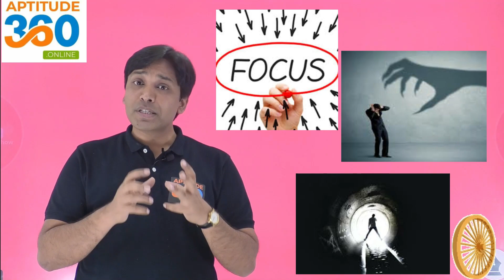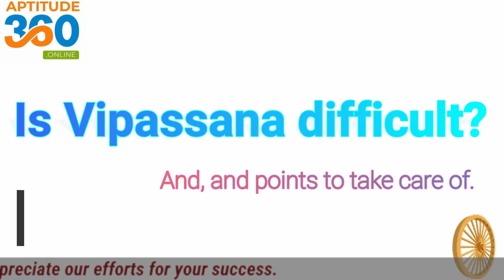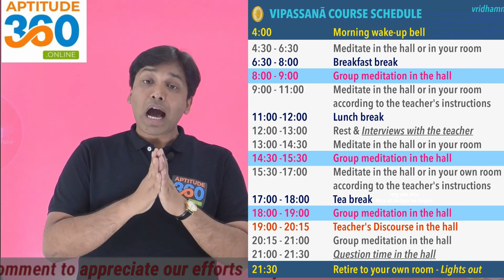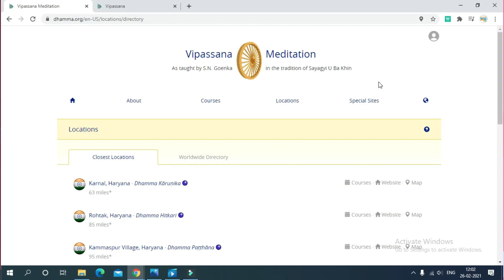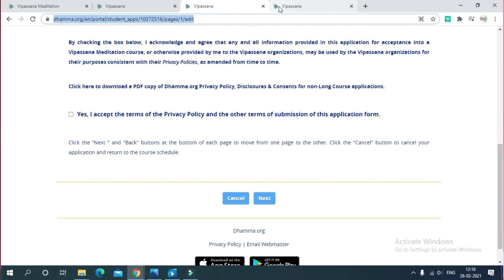How VIPASSANA can change your LIFE?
Hello everyone -
My purpose of making this video is to make you aware of vipassana and once this video is over, you will have to find your own purpose related to this.

Is this meditation for me?
In general, it is beneficial for everyone but since I am a teacher ...I tell my students to undergo the process - because I feel that they need it the most. They are the ones who need better concentration for their studies , have fears about their future etc, if you are a working professional who is find it hard to cope with the work pressure, managing the personal, professional and social life is becoming difficult for you...if you are an addict and you wish to get rid of - alcohol consumption, porn addiction, smoking, drugs, social media etc. This medication can be extremely beneficial for you. Nowadays, corporate firms are encouraging their top and mid level management to undergo this process

And how much does it cost –
Zero Rupees. It is so pious and blissful that it is unfathomable to pay for such a course. It is run on charity. Hence, when you go there, go with the sense of gratitude. If you feel the changes in your life - you donate so that others can do it. And there are hundreds of centers that are running across the world. But then no advertisement. You will be hearing about this course only from a former student like me who has been benefitted by it.

Is it very rigorous –
This is very demanding and rigorous..You will have to go to the vipassana meditation centre and stay there for 11 days. Do not worry - the centre will take care of your comfortable stay and will provide you with vegetarian food throughout your stay. Every day the process begins at 4 AM and goes till 9 PM and you will have to sit for at least 10 hours every day and meditate, you will have to maintain the Nobel silence that means you will not be allowed to speak to anyone except your assistant teacher and servers. You will not be permitted to carry your phone with you. You can not read books and newspapers. All that you will have to do is to maintain the nobel silence for 10 days and observation your own sensations.

Introduction - Vipassana Meditation was brought into existence by Bhagwan Buddha and has been reinvented in its present form by Late Acharya Goenka..it has nothing to do with buddhism as a religion. In fact it is not a religious process at all. It does not involve any religious dogma, incantations, Matras processes etc.

For your understanding, I am going to share with you my two learnings from this process.

1) It teaches you that everything is impermanent –

Let me make you understand by taking a very simple example...if scratching takes place anywhere in your body, your subconscious mind instructs your hands to go to the particular part and do the scratching and it vanishes away. You are not even consciously involved during the entire process. Vipassana teaches you to be observant during this entire process. Whenever a sensation arises in your body, just observe it consciously for a few moments and you will realize that it is gone. All your emotions are nothing but sensations and they are all impermanent. Your happiness, ecstasy, joy, sorry, pain, anger .everything is impermanent. They have come, they will go. Either you get driven by these emotions or observe them...
With practice,  you will also realize that your entire existence is bundle of sensations..thousands of sensations are taking place throughout your body and they are all impermanent.

2) See things as they are and not the way you wish them to be -
Vipassana teaches you to see things as they are and not the way you wish them to be. - This is the biggest obstacle in our progress as a human being. We judge others based on cast, color, gender, financial status etc.

What Vipassana does not do –
It does not provide any shortcuts, does not make tall claims, does not give you any mantras. All it does is to give you a perspective about your own self and gives you the strength and courage to fight your own battle. Bhagwan Buddha says - Appa Dipo Bhav..aap khud hi apne gyan ka marg beanie.

How this entire process can help you -
1. It helps you to create a vision for yourself.
2. It helps you to increase your level of concentration.
3. It helps you to manage your anger.
4. You level of confidence will increase which in turn can help you to improve your communication skills.
5. During the process, you will identify your self-worth.
 May you be one of the beneficiaries of DHAMMA.